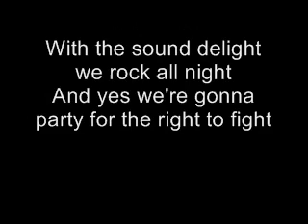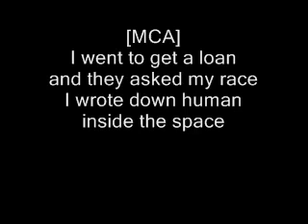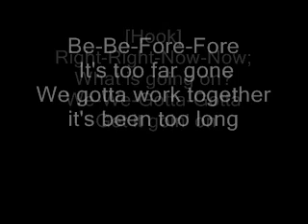Beastie Boys - Right Right Now Now [LYRICS ON SCREEN]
Track #2 on Beastie Boys’ 6th (full-length) LP, "To The 5 Boroughs" (2004).